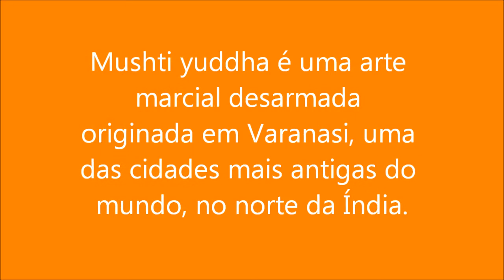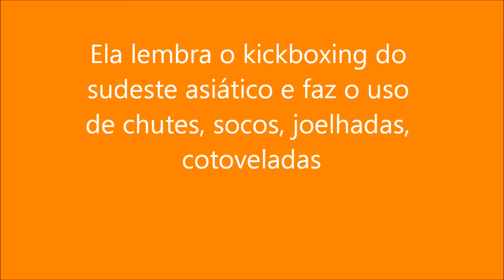As artes marciais mais curiosas da história: Mushti yuddha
Os diários de uma guerreira, conta nesse vídeo um pouco sobre mais uma arte marcial pouco conhecida chamada Mushti yuddha. É uma arte marcial desarmada originada em Varanasi, uma das cidades mais antigas do mundo, no norte da Índia.